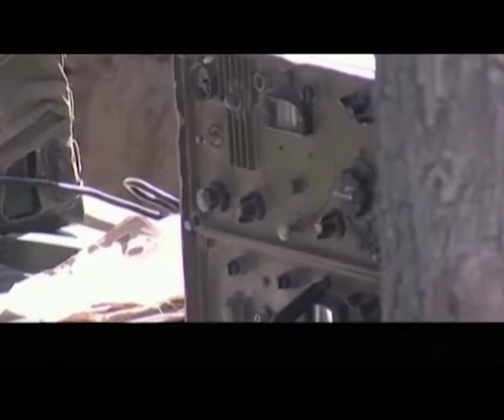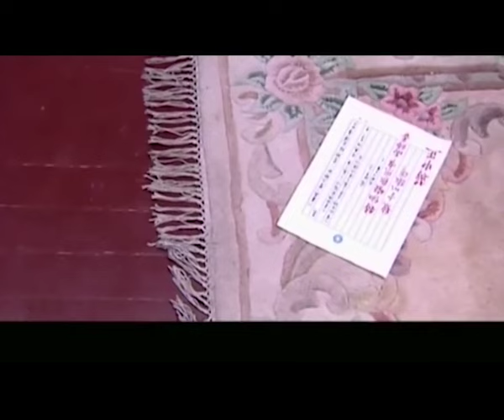🔥《西安事变》03 | 张学良逼迫蒋介石抗日 发动震惊中外的军事政变 | 胡军 刘交心 霍思燕 姜南 刘劲 唐国强 郑玉【捷成华视悬疑剧场】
导演: 叶大鹰
主演: 胡军 / 刘交心 / 霍思燕 / 姜南 / 刘劲 / 唐国强 / 郑玉
类型: 战争 / 剧情 / 历史
制片国家/地区: 中国大陆
语言: 汉语普通话
集数: 18
单集片长: 90分钟

剧情简介：
　　一九三五年前后，日本帝国主义加强了对我国的侵略。在民族危机空前严重的关头，蒋介石仍旧坚持“攘外必先安内”政策，张学良将军被迫“剿共”，因在陕北战场上屡遭失败，受到蒋介石的责难，于是急于寻求出路。在国民党“五全”大会召开期间，他与杨虎城将军分别通过进步人士杜重远和田文浩与我党有所接触。
　　从南京回到西安后，张学良通过被我军放回的原东北军团长高福源的关系，与我党周恩来同志在延安举行了会谈。张将军决定以民族存亡的大局来说服蒋介石停止内战，一致抗日。与此同时，杨虎城收到了毛主席派人给他送来的亲笔信。但是，他们的活动早就被蒋介石安插在西安的特务头子李达权、郑广清注意并对南京有所密报。
　　为了反击特务的猖獗活动，张学良下令抄了国民党陕西省省党部。此事促成了张、杨共同携起手来，也引起了正在南京主持解决“两广兵变”的蒋介石的震动。一九三六年十二月初，蒋介石亲临西安，下榻于临潼华清池，张学良多次对蒋“苦谏”，均痛遭拒绝。蒋介石限他三天内答复是否继续执行“剿共”的命令，否则将他和杨虎城的东、西北军调离陕西。张、杨被迫于一九三六年十二月十二日对蒋实行了“兵谏”，爆发了震惊中外的“西安事变”。
　　事变发生后，我党受张、杨二位将军的邀请，派出以周恩来为首的代表团飞抵西安。周恩来从民族存亡的大局出发，说服了张、杨并使得蒋介石接受了抗日救国的“八项主张”。“西安事变”得到了和平的解决，抗日战争也进入到了一个崭新的阶段。